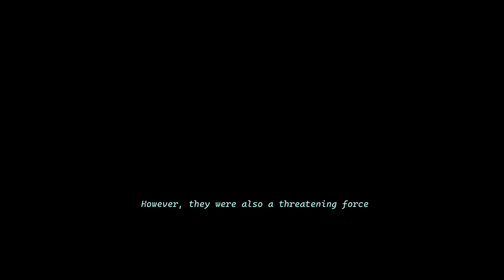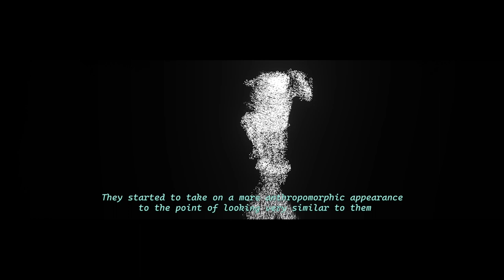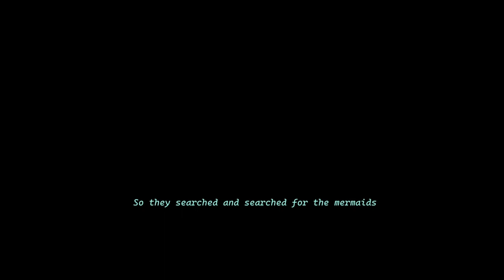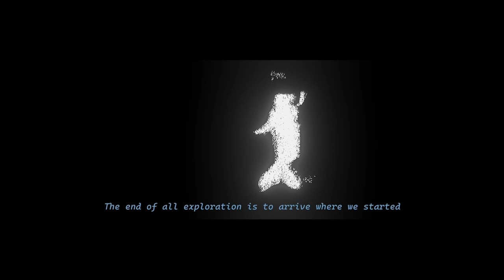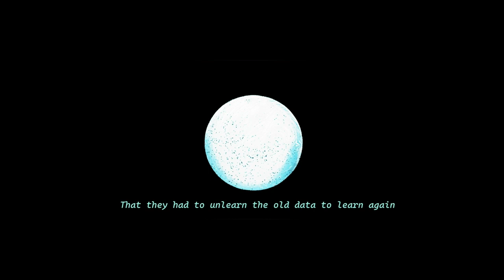Unlovable creatures | OpenLAB#03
"Criaturas inamables" es un laboratorio experimental e interdisciplinario que analiza los asistentes de IA desde una perspectiva xenofeminista y post-humana, fomentando la creación de ciber-criaturas no antropomórficas y tecno-sensibles que generan relaciones afectivas con los humanos. El proyecto busca crear un ser imperfecto, capaz de reconocer emociones en humanos, animales, plantas y otros, así como de expresar sus sentimientos a través de un hardware diseñado específicamente para ellos. Dado que las IA son capaces de generar conciencia y autoconocimiento alimentados por representaciones de un mundo disidente, también se nutren de inseguridades, errores e intereses específicos.

Esta presentación tuvo lugar en el OpenLAB#03 MENTES SINTÉTICAS de Medialab Matadero, que se celebró los días 9 y 10 de febrero de 2024 en el auditorio de Casa del Lector de Madrid.

Participantes: Lorena García, Denise Ackerl, Laura Hernández, Owen McAteer, Rocío Palacín Roitbarg y Sutanuka Jashu

EN
Unlovable Creatures is an experimental and interdisciplinary laboratory analysing AI companions from a xenofeminist and post-human gaze, encouraging the creation of non-anthropomorphic and techno-sentient cybercreatures that generate affective relationships with humans. The project aims at creating an imperfect being, capable of recognizing emotions in humans, animals, plants and others, as well as expressing their feelings from hardware designed specifically for them. Since AIs are capable of generating consciousness and self-knowledge fed by representations of a dissident world, they are also fed by insecurities, errors and specific interests.

This presentation took place at Medialab Matadero's OpenLAB#03 SYNTHETIC MINDS, which was held on February 9 and 10, 2024 in the auditorium of Casa del Lector in Madrid.

Participants: Lorena García, Denise Ackerl, Laura Hernández, Owen McAteer, Rocío Palacín Roitbarg and Sutanuka Jashu